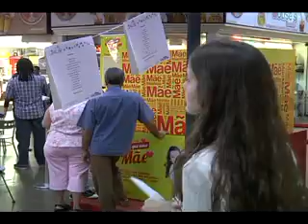TVU NOTÍCIAS exibido em 10/05/2012